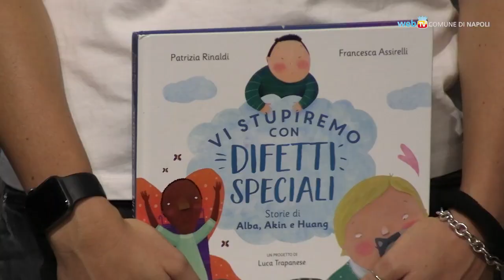Il Capability Festival ai Quartieri, fra i bambini di Foqus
Stamattina nella Fondazione Foqus i bambini hanno partecipato a un appuntamento del Capability Festival: i riflettori sulla disabilità si sono accesi con un linguaggio coinvolgente per trasmettere in maniera immediata i valori chiave del festival: abilità, creatività, innovazione e inclusione.